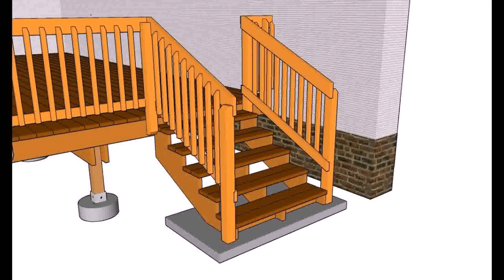Deck Stair Hand Railing Ideas